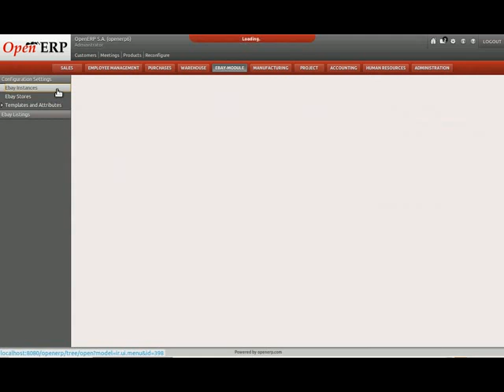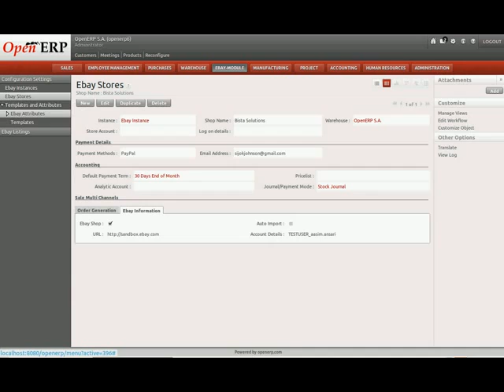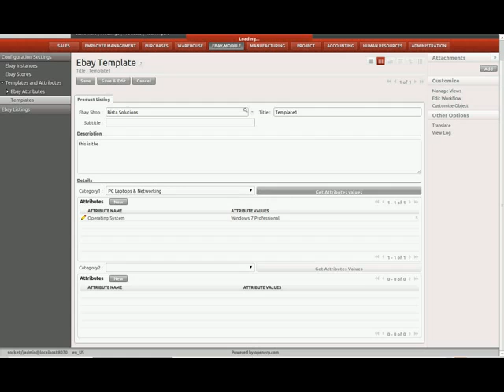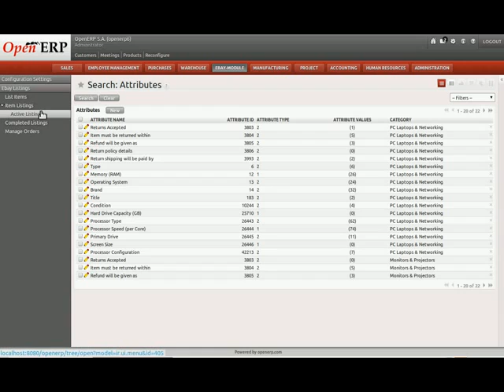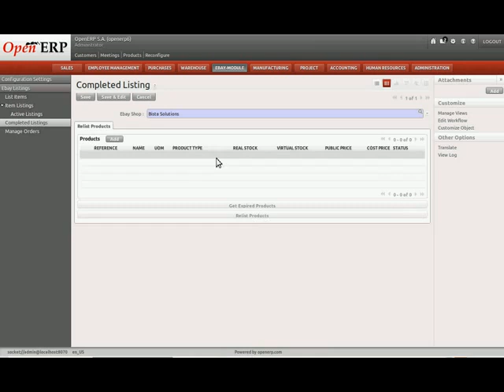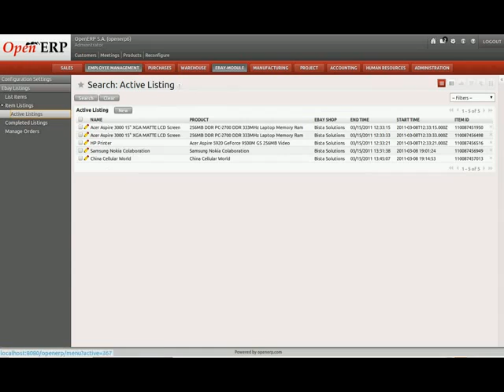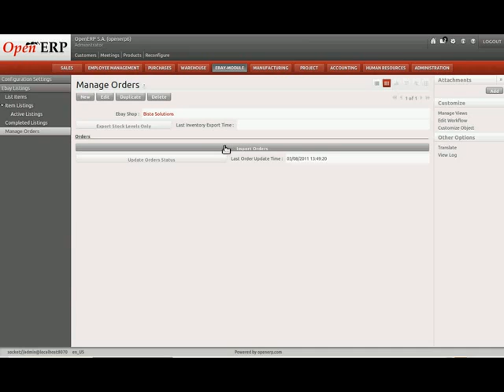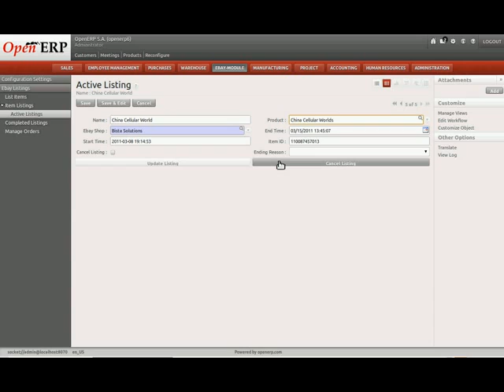Odoo Ebay Connector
Odoo (OpenERP) eBay Connector is one of the most important eCommerce connector customized by Bista Solutions which is specifically crafted for eBay